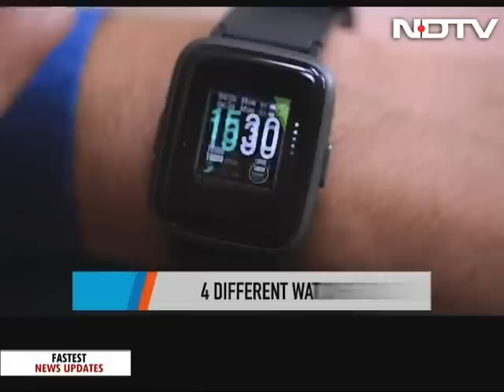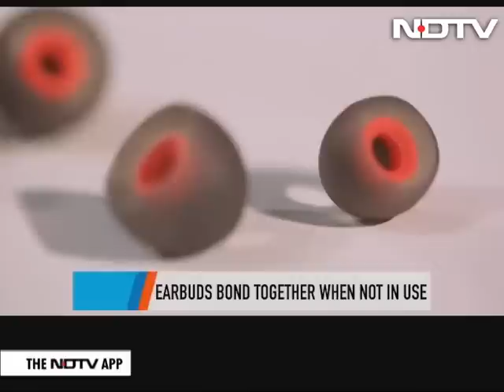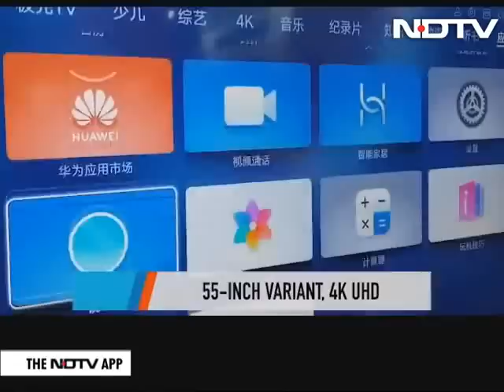India Mobile Congress: 5G in Focus | The Gadgets 360 Show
Rajiv Makhni brings you all the big headlines from the India Mobile Congress 2019 which puts 5G in the spotlight. We show you two budget rockers from an Indian company, Play, which offer great features at affordable prices -- the Playfit SW 75 and Playgo N23 neckband earphones. And in a very exclusive interview with Corning Gorilla Glass, we show you what happens when music and technology come together.